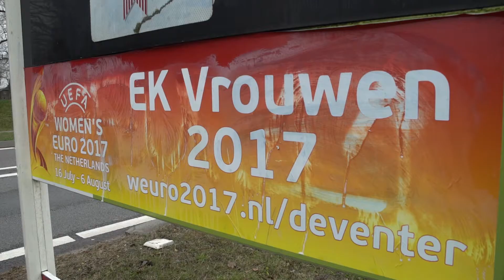Bekladdingen straatmeubilair in Deventer door Zwolle-fans voorafgaand aan wedstrijd GAE-PEC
[20170317] DEVENTER/OLST - Voorafgaand aan de derby tussen PEC Zwolle en Go Ahead Eagles hebben PEC fans 'snachts straatmeubilair rond Deventer beklad. Er werd met blauwe verf PEC op verkeersborden en de weg gespoten. De gemeente heeft de bekladdingen in de ochtend direct laten verwijderen.